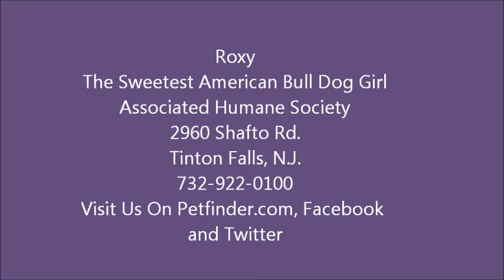Roxy The Sweetest American Bull Dog AHS Tinton Falls, N.J., Apr. 8, 2012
Roxy is a gorgeous, sweet, playful, affectionate, 6 yr. old American Bull Dog. She was surrendered by her owner and needs a new home.  Roxy goes potty outside, walks well on a leash, and loves to play and snuggle with you. She is best in a home with older children and you will all have lots of fun with this playful pup!  Open daily 12 P.M. to 5 P.M.